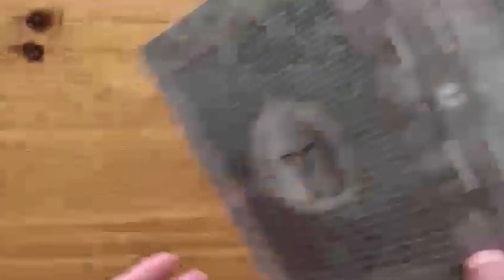D&D Paladin Tracker – Chronicle of Devotion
Printer (UK); (US - similar model)
Laminator (UK - similar model); (US - similar model)

Want to keep track of your DnD 5E Paladin spells and abilities in style?

The Chronicle of Devotion lets you do just that, letting you keep track of the spells and abilities you need to reference or update often for the Paladin class:
- Lay on Hands pool
- Divine Sense uses
- Channel Divinity uses and options
- Aura rules
- Spell attack
- Spell save DC
- Spells you can prepare per day and spells prepared
- Oath spells
- Spell slots available
- Divine smite rules

The tracker is designed to be laminated and updated with a dry wipe marker.